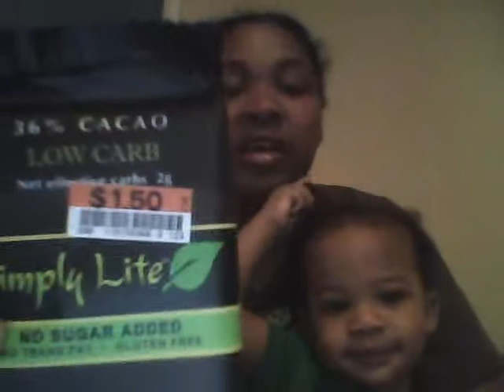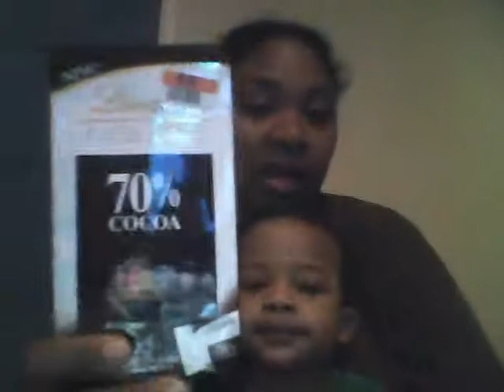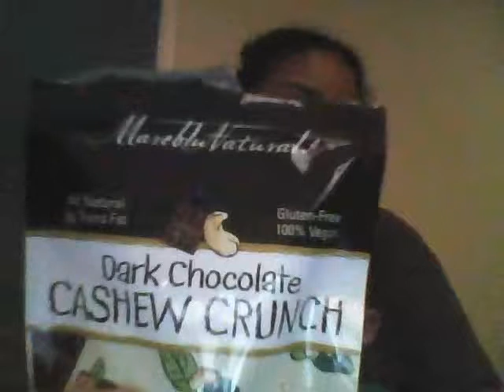Big lot haul: sugar rush